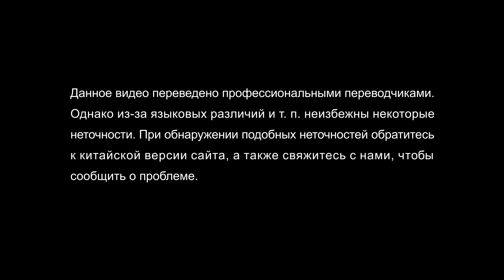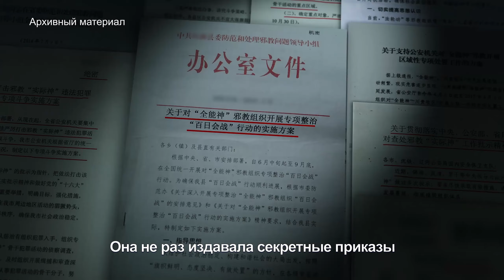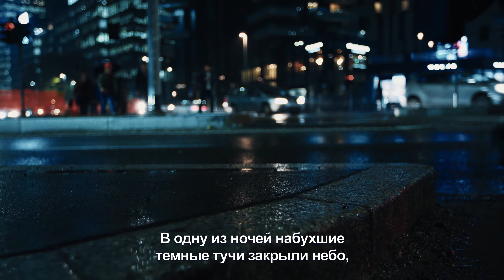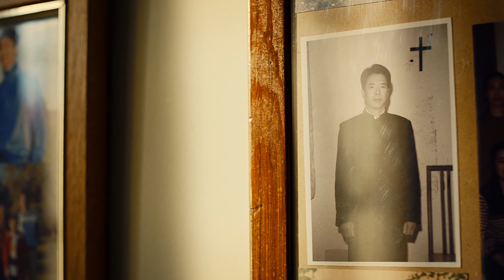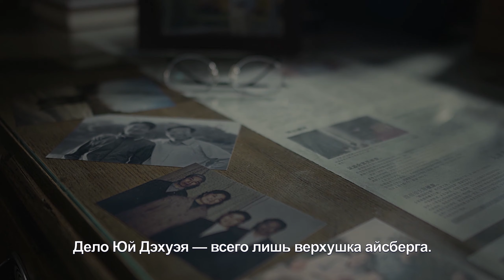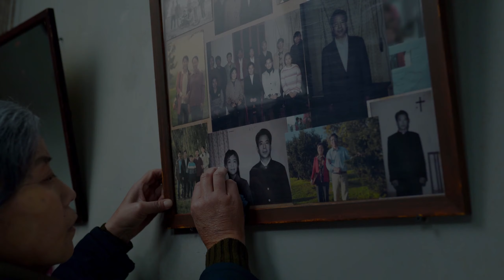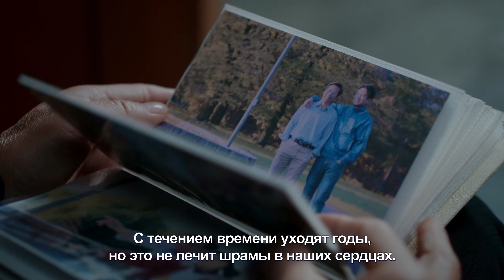Христианский фильм | Хроники Религиозного Преследования в Китае «Кровавый долг»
С момента прихода к власти в материковой части Китая в 1949 году Коммунистическая партия Китая не прекращает преследований за религиозные убеждения. Она неистово арестовывает и убивает христиан, изгоняет и подвергает издевательствам миссионеров, трудящихся в Китае, конфискует и сжигает бесчисленное количество Библий, опечатывает и разрушает здания церквей, и безуспешно пытается искоренить все домашние церкви. Этот документальный фильм рассказывает о подлинном опыте китайского христианина Юй Дэхуэя, погибшего из-за преследований со стороны КПК. Юй Дэхуэй был арестован, избит и приговорен Компартией к тюремному заключению за веру в Бога и исполнение своего долга. В тюрьме надзиратели в течение длительного периода принудительно брали у него кровь; перенесенные им мучения чрезвычайно ослабили и истощили его. В итоге после освобождения из тюрьмы у него было диагностировано тяжелое малокровие из-за сильной кровопотери, а также возникло подозрение, что по той же причине у него развилась злокачественная опухоль. Хотя его несколько раз переводили из больницы в больницу, ни в одной из них ему не смогли помочь. В конце концов он безвинно умер. Некогда счастливая семья была полностью разрушена, и ее членам осталась неутолимая боль и душевные раны...